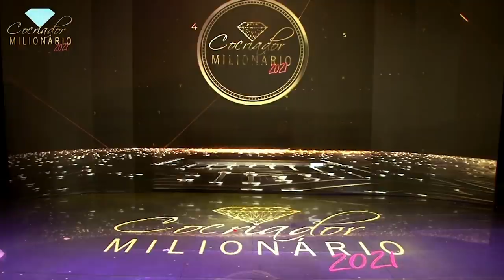Faça a Técnica da Postura Fisiológica e cocrie MUITA riqueza!!! | Elainne Ourives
Faça a Técnica da Postura Fisiológica e cocrie MUITA riqueza!!!